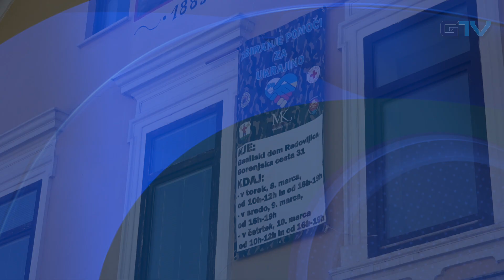GORENJSKA POROČILA: Zbiranje humanitarne pomoči za Ukrajino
Občina Radovljica, Območno združenje RK Radovljica in občinski štab Civilne zaščite so se dogovorili, da bodo humanitarno pomoč za Ukrajino in ukrajinske begunce v drugih državah zbirali v tem tednu. Kako poteka zbiranje, si je ogledala naša noviarka Klementina S. Mežek.